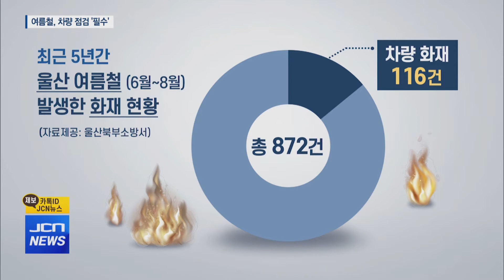무더위에 차량도 '열 받아'..화재 주의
[앵커]
최근 여름철 강한 햇볕 때문에
차량 화재 사고가 자주 발생하고 있습니다.

차량 화재 예방을 위해 어떻게 대비해야 하는지
심은홍 기자가 취재했습니다.

[기자]
차량 앞 부분이 까맣게 불에 타
소방관들이 진화에 나섰습니다.

지난해 7월, 서울 여의도의 한 도로에서
주행 중이던 차량 엔진룸에서 화재가 발생한 겁니다.

같은 해 6월에는 서울 잠실대교에서
엔진 과열로 인해 시내버스가 불에 타기도 했습니다.

모두 여름철, 차량 과열로 인한 화재 사고입니다.

울산에서도 여름철 차량 화재 사고는
끊이지 않고 발생하고 있습니다.

(cg in) 울산 북부소방서에서 제공한
국가화재정보시스템에 따르면
최근 5년간 울산에 여름철 발생한 화재는
모두 872건으로 이 가운데 차량 화재가
116건이나 되는 것으로 집계됐습니다. (cg out)

특히 차량 화재의 주요 원인으로는
기계적 요인이 37건으로 가장 많았고,
다음으로는 전기적 요인이 23건으로 많았습니다.

무더운 여름철에 차량 냉각수와 오일 등에 대한
점검 없이 에어컨을 무리하게 가동하거나
전선의 노후화, 그리고 장거리 운행 등으로 엔진이 과열된 겁니다.

(인터뷰) 정인식/북부소방서 예방안전과 소방사
“차량 화재의 경우 여름철 6~8월 사이에 가장 많이 발생합니다.
차량 화재 예방을 위해서는 냉각수와 각종 오일,
타이어 등의 상태를 점검하고, 차량 실내에 라이터 등
인화성 물질을 보관하지 말아야 합니다.”

또 강한 햇볕 아래 주차할 경우는
좌우 창문을 약간 내려두는 것이 안전합니다.

(스탠드업) 혹시 모를 차량 화재에 대비해
차량용 소화기를 비치해 두는 것이 좋습니다.

jcn뉴스 심은홍입니다.//